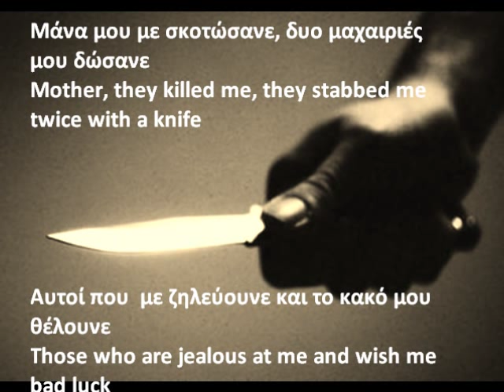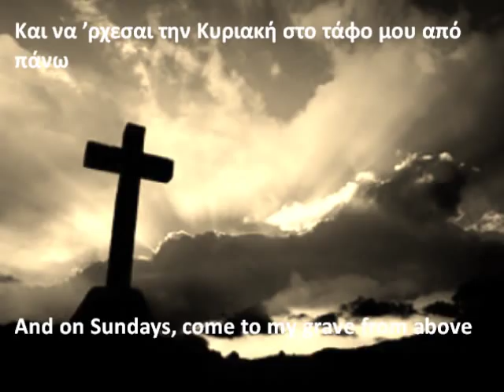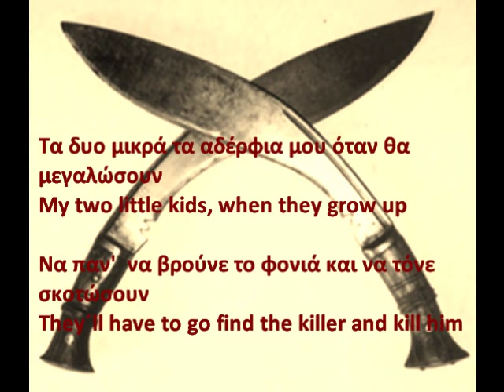Markos Vamvakaris - Mana Mou Me Skotosane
Μουσική/στίχοι: Βαμβακάρης Μάρκος
Τραγόυδι: Βαμβακάρης Μάρκος